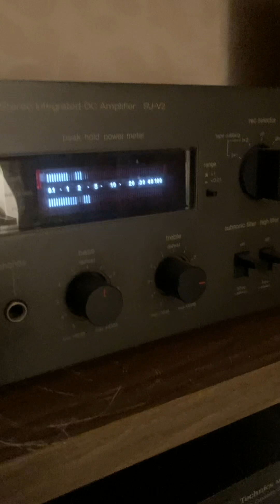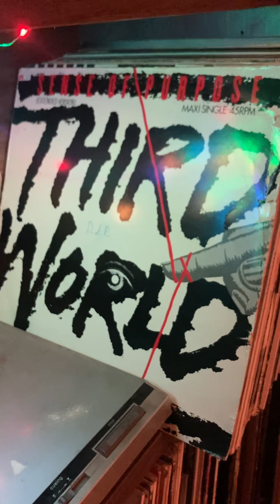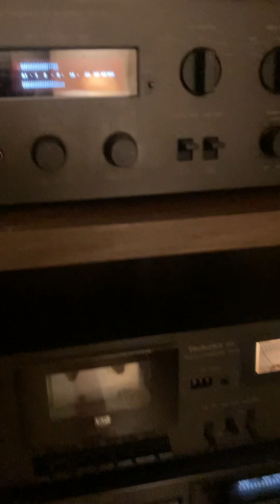20 Μαΐου 2023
I Love vinyl records!